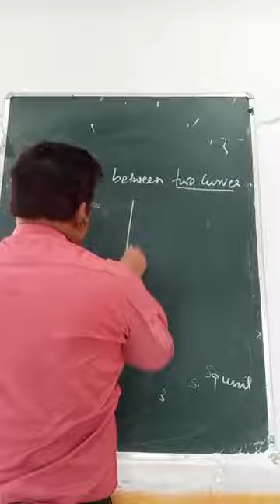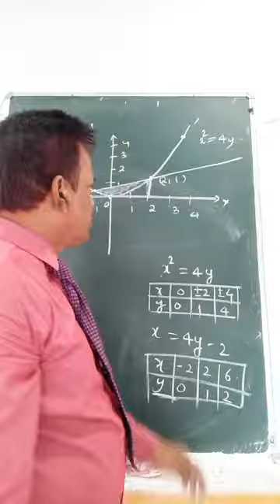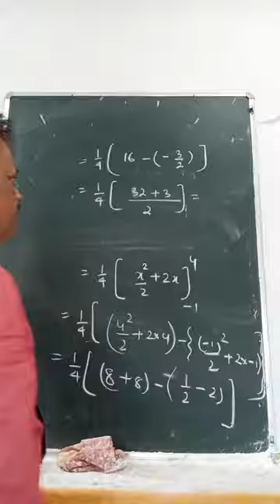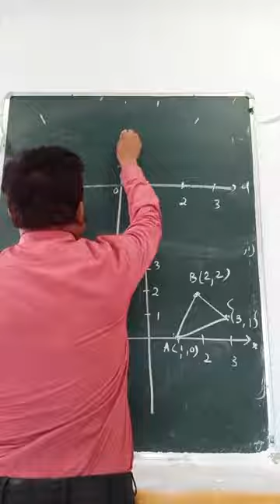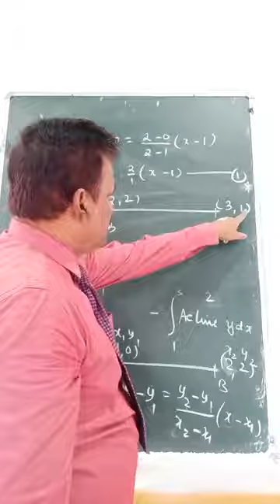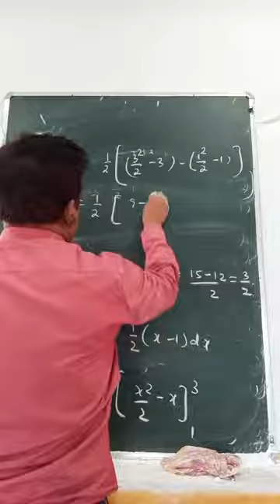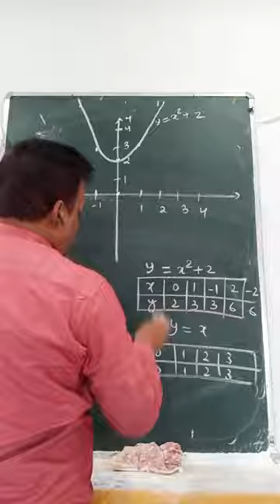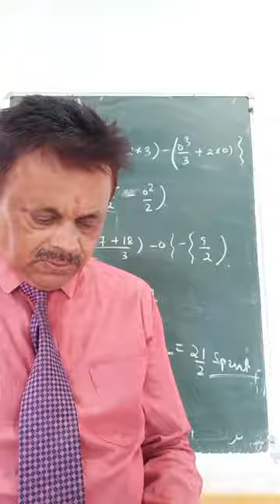Class XII MATHS DAY 62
Area under curve part (3)